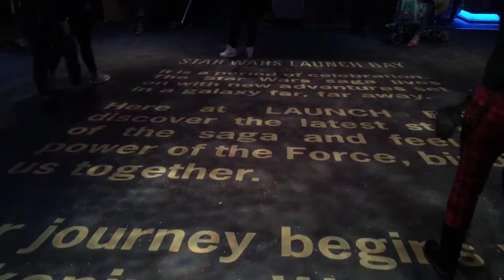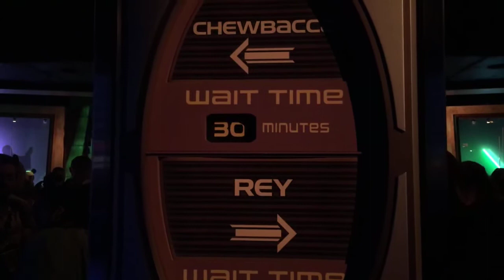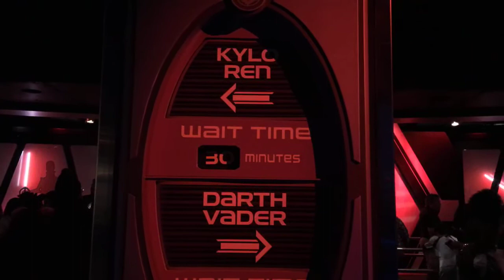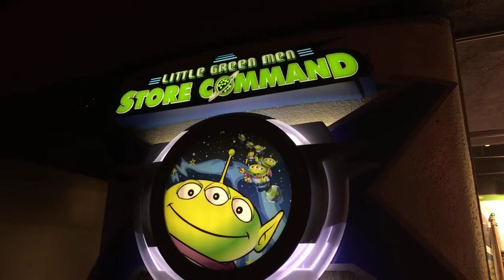(PART 2) DISNEYLAND After Dark - Star Wars Night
(REPLAY PART 2) Disneyland After Dark - Star Wars Night

Recorded LIVE at Disneyland on May 3rd, 2018